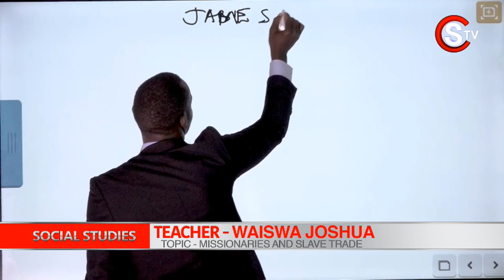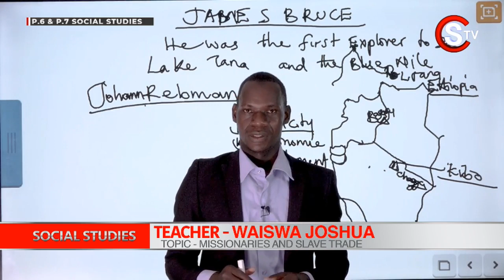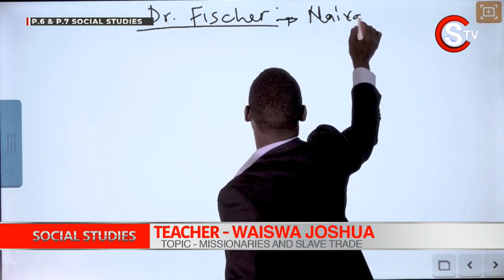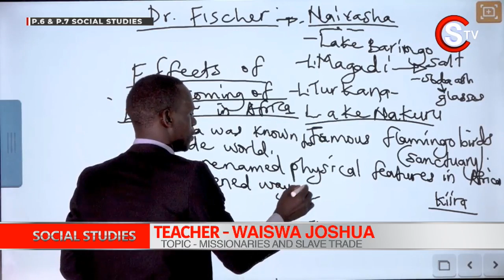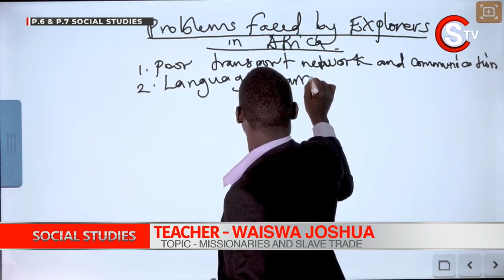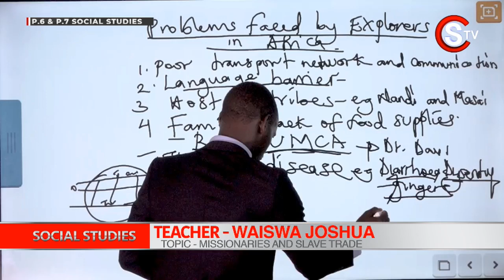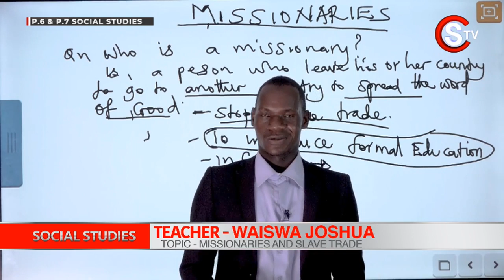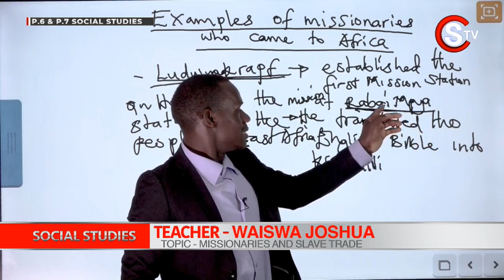SELECT AND LEARN: SOCIAL STUDIES LESSON P.7 & P.6